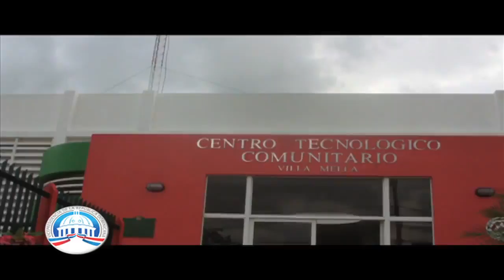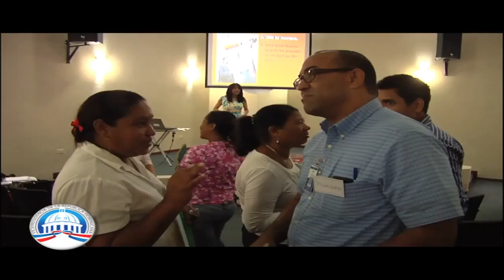"Con la Familia desde Vicepresidencia" Emisión No.44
Emisión No. 44 del programa "Con la Familia, desde Vicepresidencia".